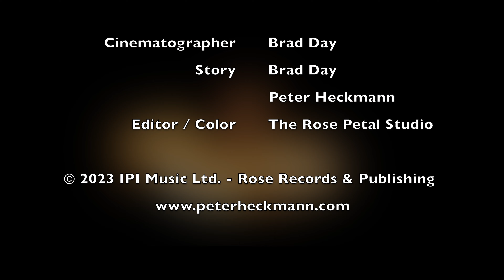Peter Heckmann - The Heist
The Heist (Bank Robbery) - this intense short film features the fast paced cinematic hybrid score track Creatures Of The Night - a dark and ominous soundscape, previously written and produced in late 2019 - available on the cinematic Soundtrack compilation MovieWorx.

The complete Ethnic / World Music Soundtrack series can be found on a Spotify playlist

Producer / Director: Peter Heckmann
Composer: Peter Heckmann & Tara Mai
Cinematography / Story: Brad Day (licensed through ArtGrid)
Production Companies:  IPI Music Ltd. & Rose Records and Publishing
Music Mix / Master and SFX: Peter Heckmann
Editing / Color: The Rose Petal Studio